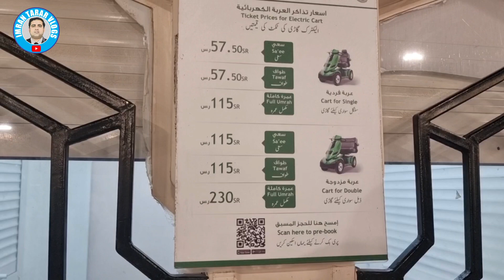Electric Scooter for Tawaf & Sai Umrah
HELLO FRIENDS This is my youtube channel its name imran tarar vlogs i will be uploading vlog related videos on it every day and my today video is showing electric scooter for prostitutes and sahi umrah scene and hope you like my video then please like video do subscribe to my channel and press the bell icon to get notified of my new videos.